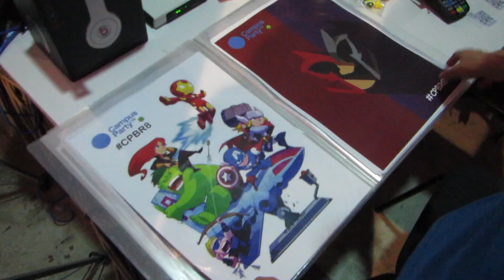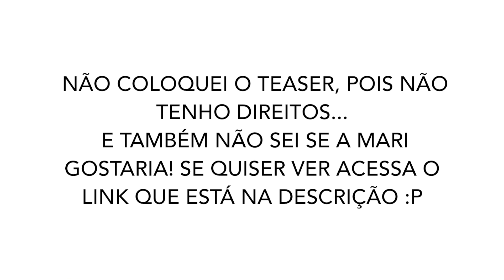Campus Party: Bruna, MariMoon, Gabbie, Gusta, Leo, Luba e muito mais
Dias 05, 06 e 07 da Campus Party, com vlogs com pessoas que amo demais! Tem Bruna Vieira, MariMoon, Gabbie Fadel, enfim! Foi uma semana MÁGICA!

Igor Saringer
Caixa Postal 80151
CEP 03350005